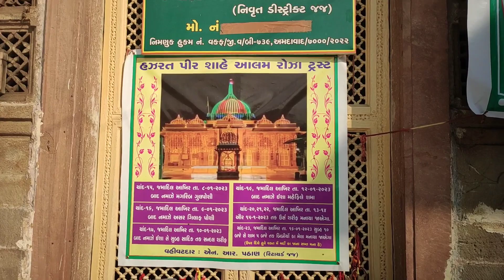Shah-e-alam Sarkar Dargah (Ahmedabad, India) Gujarat 🇮🇳